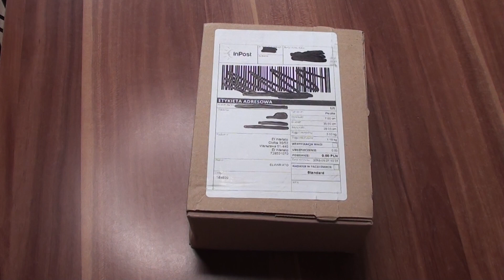UNBOXING| OKULARY EL WARIATO od FITLOVERS 😍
Zapraszam na moje media społecznościowe:

musical.ly: @youlia13
AskFM: @Youlia13
Grupa na fb: Julciaki